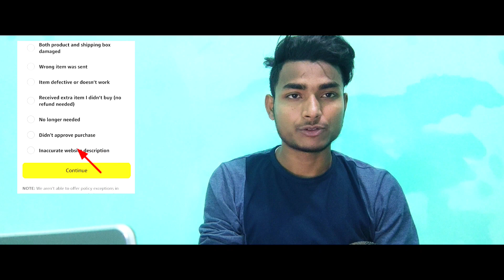How Return Wrong product in Amazon | अमेजन में गलत पार्सल केसे वापस करें | Smart shopping